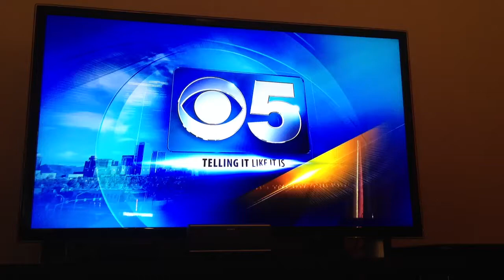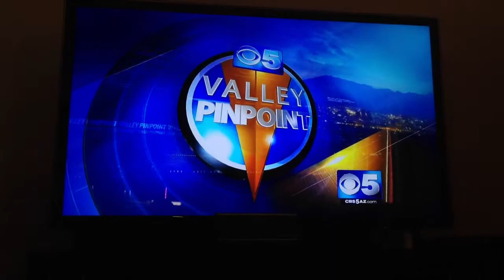Day of Resistance-Phoenix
2/23/13
You can see my white flag "come and take it"